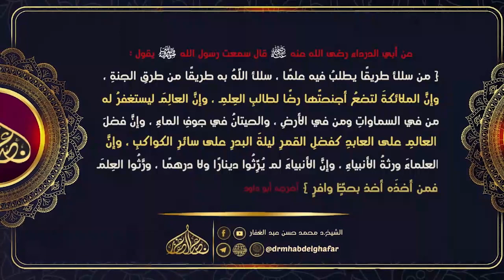سنن الدارمي 2 6 4 2024